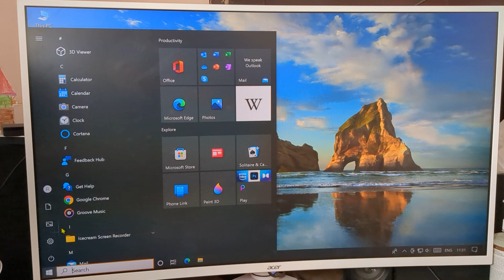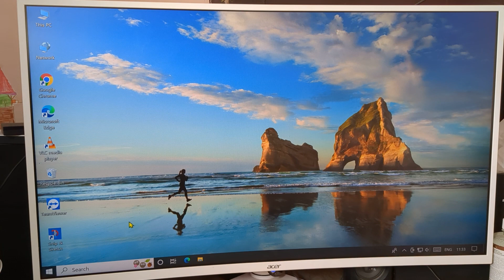focus assist off window 10 PC, how to off Focus assist